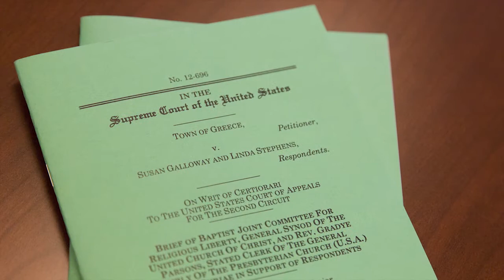Baptist Joint Committee in the Courts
Baptist Joint Committee General Counsel Holly Hollman explains how the BJC upholds religious freedom by filing amicus briefs, also known as friend-of-the-court briefs, in Supreme Court cases.